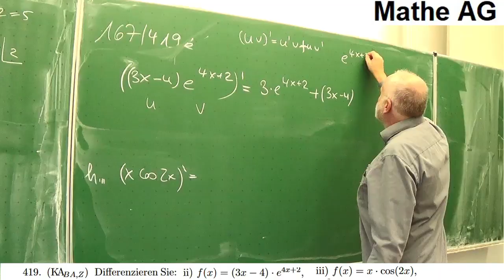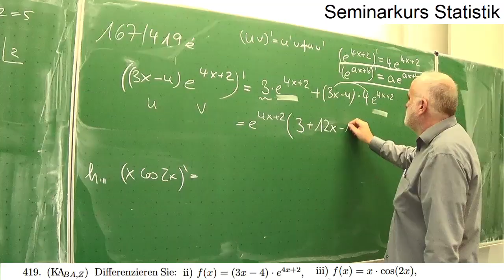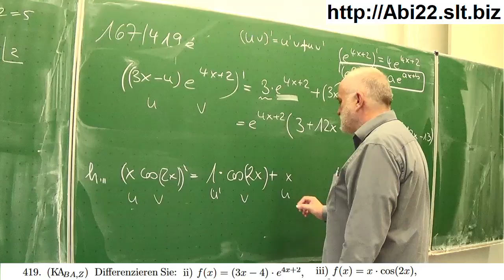Die Produktregel der Ableitung: ((3x-4) e^(4x+2))' und (x cos(2x))' | Mathematik beim Mathe Schmid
Aufgabe 167/419e aus Hurra Mathe (Version 7.5)